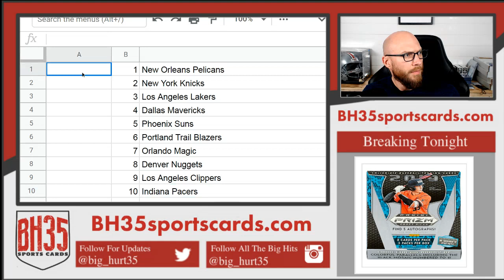Mini Filler for 2019/20 Panini Origins Basketball | 12 Box Case Break #3